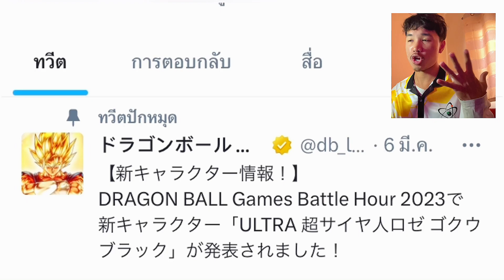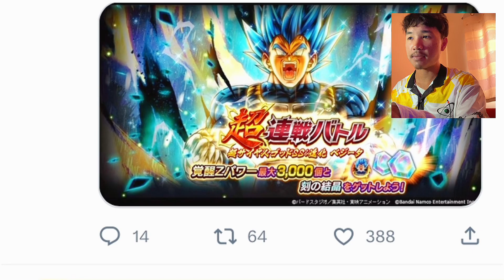New ULTRA Dragonball Legends | Reaction ถึงกับอึ้งกันเลย…